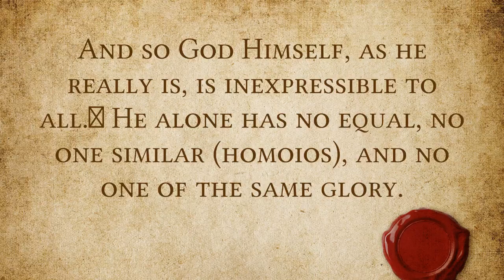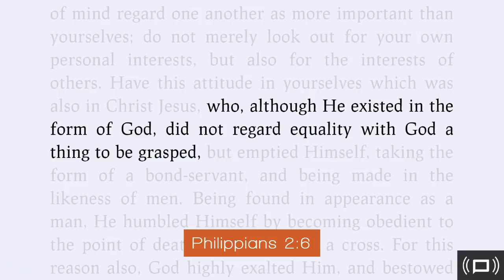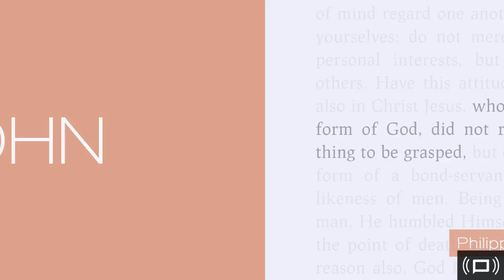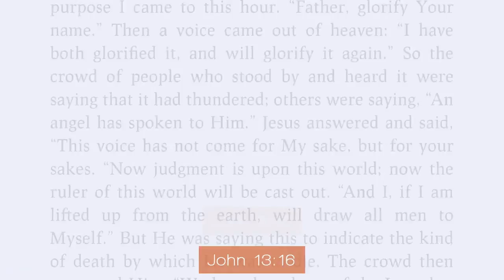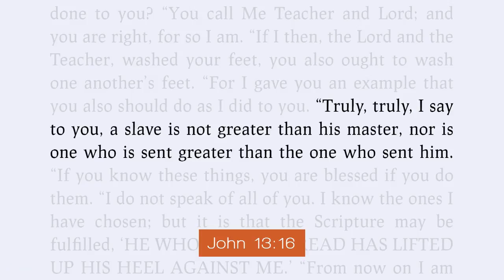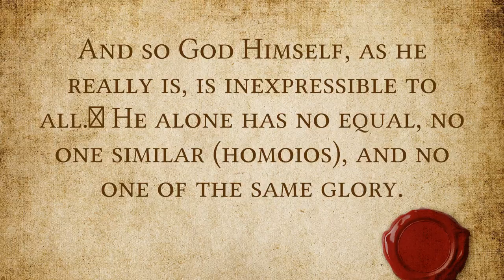Theology of Arius: Arianism Today part 1 of 6 documentary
arianism nontrinitarian What did Arianism believe? Arianism, in Christianity, is a Christological concept that asserts that Jesus Christ is the Son of God who was begotten by God the Father at a point in time, is distinct from the Father and is therefore subordinate to the Father. Arian teachings were first attributed to Arius, a Christian presbyter in Alexandria, Egypt. The teachings of Arius and his supporters were opposed to the theological views held by Homoousian Christians, regarding the nature of the Trinity and the nature of Christ. The Arian concept of Christ is that the Son of God did not always exist but was begotten by God the Father.
There was a dispute between two interpretations based upon the theological orthodoxy of the time, both of them attempted to solve its theological dilemmas. So there were, initially, two equally orthodox interpretations which initiated a conflict in order to attract adepts and define the new orthodoxy. Homoousianis...